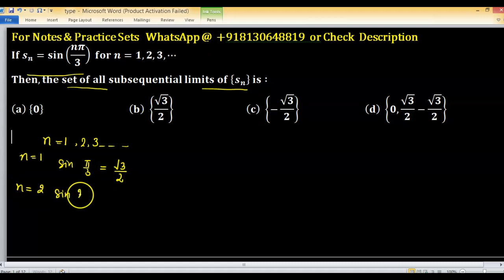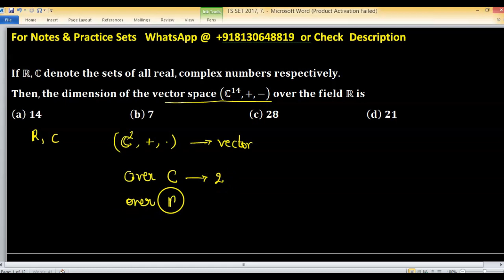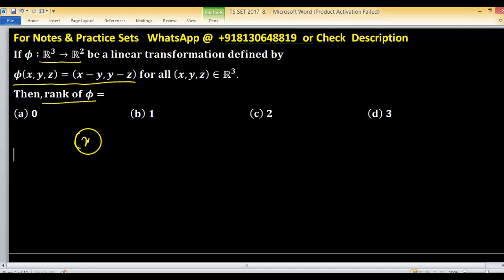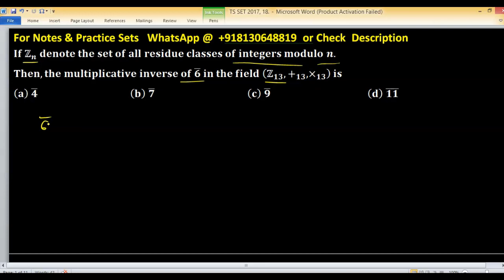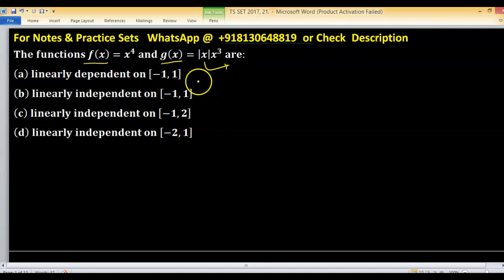ts set 2017 mathematical science pyq solution telangana set exam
1. Linear Algebra 1000 MCQs based practice set.

2. Abstract Algebra 500 MCQs based practice set.

3. Real Analysis 1000 MCQs based practice set.
4. ODE 733 MCQs based practice set.

5. Kerala PSC HSST Mathematics pyq solution download

6. BHU Pet Mathematics Previous Year Question Paper Solution.

7. MH SET Mathematical Science PYQ Solutions

minimal polynomial
companion matrix
linear algebra
linear transformation
nullity of matrix
tifr mathematics
rank nullity theorem
santoshi family
gate mathematics
dim(w1+w2)=dim(w1)+dim(w2)-dim(w1âˆ©w2) proof
mathematical statistics
characteristic polynomial of matrices
iit jam
companion matrices
gate mathematics previous year solved question papers
nullity
mathematics
linear transformations
linear algebra for gate exam
null space
iiser
dips academy
trace matrix
vector space